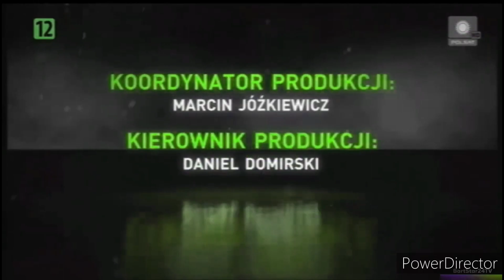Kiwi TV Oprawa Graficzna 2023-obecna w stylu Polsat 2006-2019